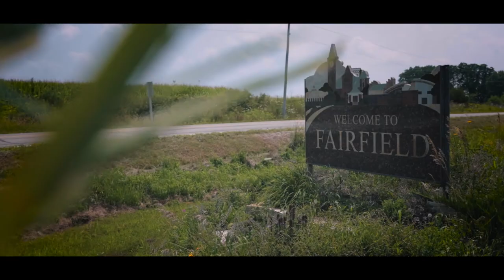Something Wonderful (Trailer)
This year, as we collectively celebrate 40 years of service, Cambridge Executive Chairman Eric Schwartz and President and Chief Executive Officer Amy Webber reflect on their unique journeys and explain why the best is still to come.

Cambridge is a leading independent Registered Independent Advisor (RIA) and broker dealer.  We offer a broad array of flexible services to meet the needs of financial professionals.